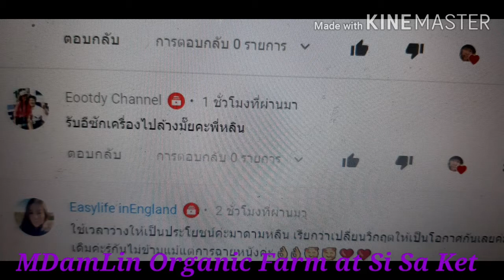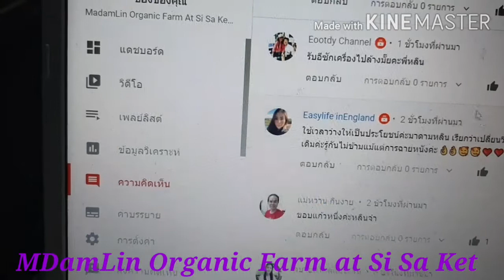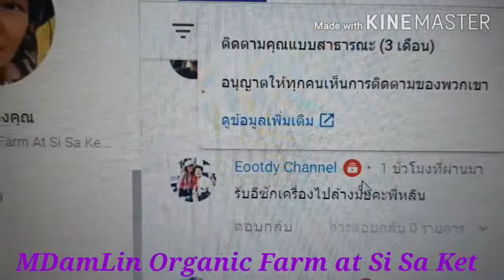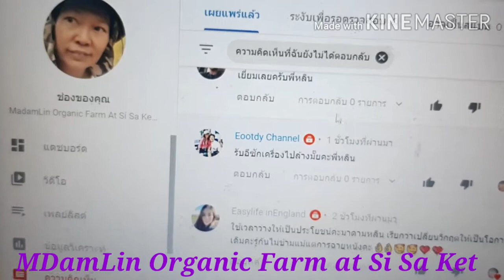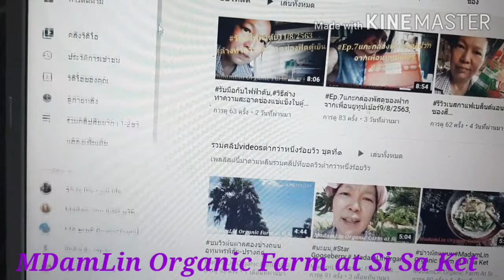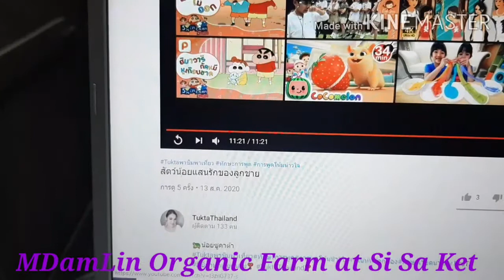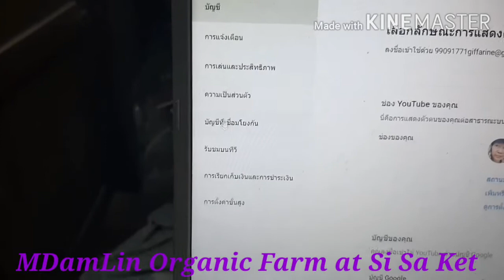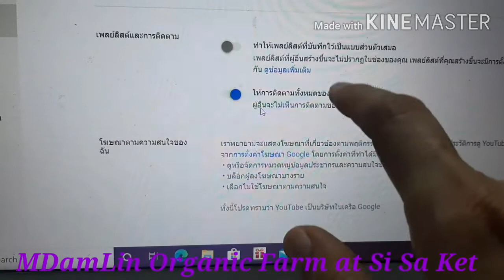วิธีตั้งค่าการติดตามส่วนตัวหรือสาธารณะ,ปุ่มสีแดงข้างชื่อช่องคืออะไร?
คลิปนี้มาทำความเข้าใจกับสัญลักษณ์ปุ่มสีแดงที่อยู่ข้างชื่อช่องยูทูปเบอร์บางช่องว่ามันคืออะไรกันค่ะ เฉลยคำตอบคือ เป็นการแสดงว่าช่องยูทูปดังกล่าวเปิดเผยรายชื่อช่องที่เขาติดตามแบบสาธารณะ
"วิธีตั้งค่าการติดตามว่าเป็นส่วนตัวหรือสาธารณะ"
ทำให้การติดตามช่องเป็นสาธารณะหรือส่วนตัว
1.ลงชื่อเข้าใช้ YouTube
2.คลิกรูปโปรไฟล์ของคุณ  ที่ด้านบนขวา
3.คลิกการตั้งค่า Settings
4.เลือกความเป็นส่วนตัวในเมนูทางด้านซ้าย
5.เปิดหรือปิดให้การติดตามทั้งหมดของฉันเป็นแบบส่วนตัว

***ขอบคุณทุกท่านที่แวะมารับชมจนจบคลิปไม่ข้ามโฆษณา กดไล้ค์ กดแชร์ กดติดตาม กดกระดิ่งกังวานให้ช่องมาดามหลิน***
สามารถบริจาคเงินสนับสนุนการทำช่องยูทูปได้ที่
ชื่อบัญชี น.ส. ปัทมาวดี ศิริภัทรากูร /Account Name:Miss Pattamawadee Siriphatthrakun
ธนาคารกรุงเทพ สาขาเทสโก้โลตัสอุทุมพรพิสัย (Bangkok Bank/TescoLotus Uthumpornphisai branch)
ประเภท ออมทรัพย์ (TYPE: Saving Account)
เลขที่บัญชี  (Account no.) 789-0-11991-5
SwiftCode: BKKBTHBK